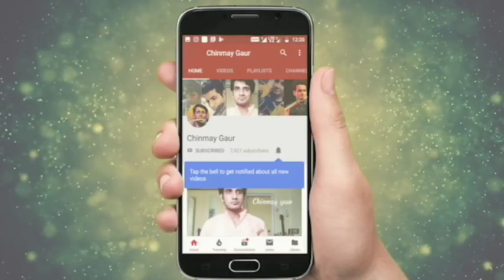Learn Violin | Lesson 6 - Thaat | beginner series | In Hindi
About my channel:

1)  Flute online lessons
2 ) Violin online lessons
3)  Flute covers
4)  Violin cover
5)  Spiritual talks and guided meditation
6)  Original compositions

*Suggested violin

1.Arctic Neo Violin Kit - Violin 4/4 with case, bow & Rosin
2.Havana Violin full Size MV1412F with Case ( For beginner )

3.THE VIOLIN STORE Advance and Intermediate Imported Violin ( For Intermediate )

Gadgets and instruments I use :
1.Blue Snowball USB Microphone

2. Apple MacBook Pro

3. Saregama Carvaan

4. Aokeo Clamp On Studio Microphone Mic Round Shape Wind Pop Filter Mask Shield

5. Bulfyss Professional Recording Microphone Stand

Important titles related to my videos are as follows:

Learn Violin online
violin lesson  online
free violin lesson online
learn Indian violin
learn violin
lesson 1
violin beginner series
hindi tutorial
Krishna violin
violin covers
how to play violin
harry potter violin lesson
how to play hedwig's theme on violin
violin tutorial
online violin tutorial
learn violin
Chinmay Gaur
spiritual violin
divine violin
Krishna violin music
learn violin
learn violin in hindi
violin hindi lesson
online violin lesson About my channel

Note -Dear students You can find more lessons on different films song on my channel